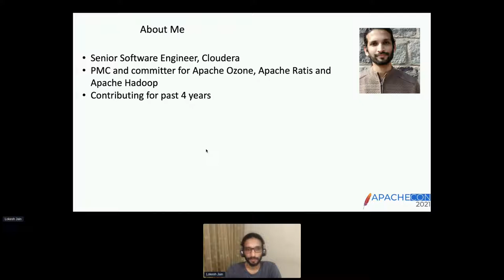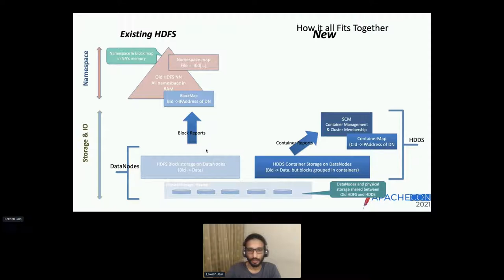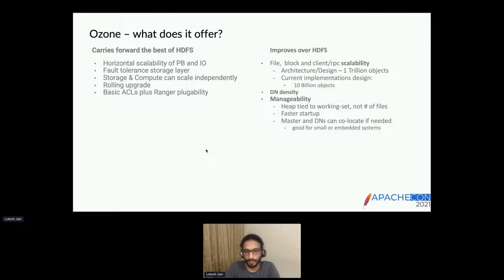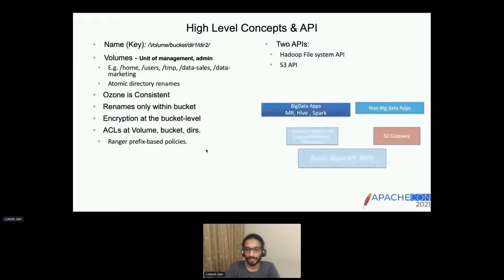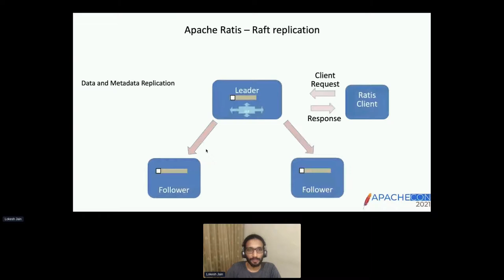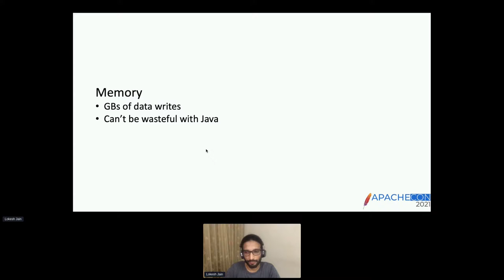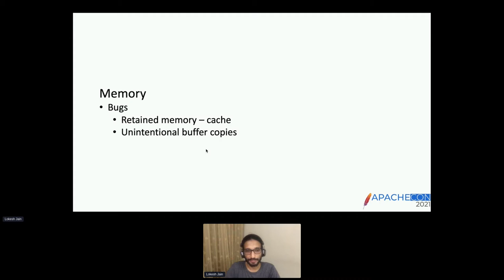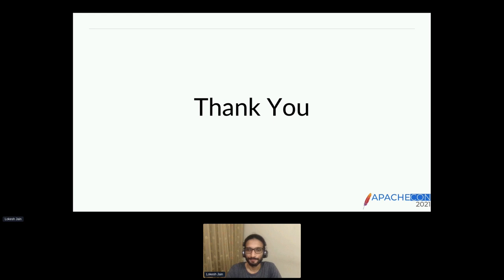Ozone - Performance at billions’ scale - Lokesh Jain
Thank you to all of of our ApacheCon@Home 2021 sponsors, including:

STRATEGIC
Google

PLATINUM
Apple
Huawei
Instaclustr
Tencent Cloud

GOLD
Aiven OY
AWS
Baidu
Cerner
Didi Chuxing
Dremio
Fiter
Gradle
Red Hat
Replicated A presentation from ApacheCon@Home 2021

Ozone is an object store which extends the design principles of HDFS while maintaining a 10-100x scale compared to HDFS. There are design and architecture improvements over HDFS which helps Ozone reach massive scale. But maintaining HDFS like performance with optimal use of resources has been a challenging problem.
The talk discusses the hardships and challenges related to resource management and good performance in Ozone. The talk would cover some major pain points and present the performance issues in broad categories. Further operating at this scale can be very resource heavy, the talk covers the various problems related to resource management by the data and metadata layers in Ozone.